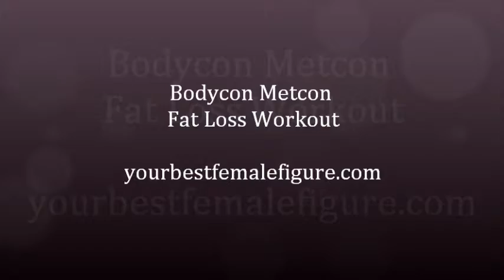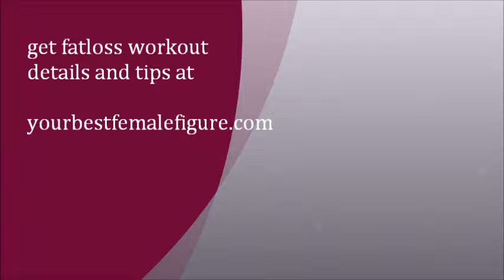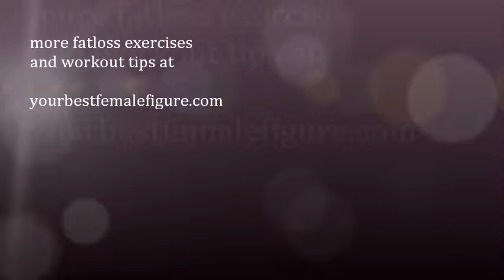total body fatloss workout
Your Best Female Figure is a set of workout plans designed to work with your unique body type.  It includes Your Best Female Figure plan, Corset Core Hourglass Waist and Love Your Booty plans along with Bodycon Female Fitness Rapid Fatloss Plan plus many other bonuses.  where you will also find some of my new plans from my other channel Fit Eats Coach that features workouts that I do in the gym with my personal training clients as well as workouts that I do to stay fit for hiking, performing and all my other personal fitness goals.